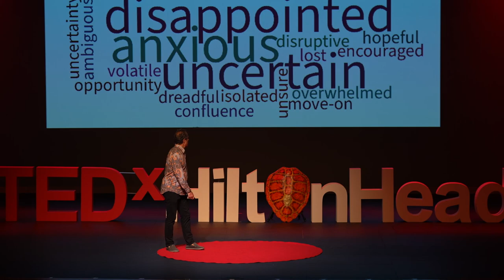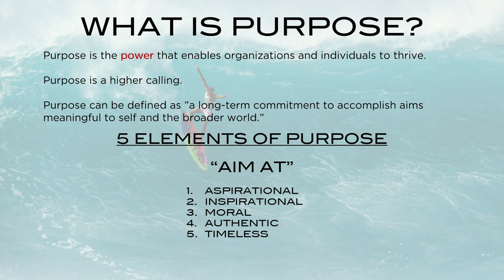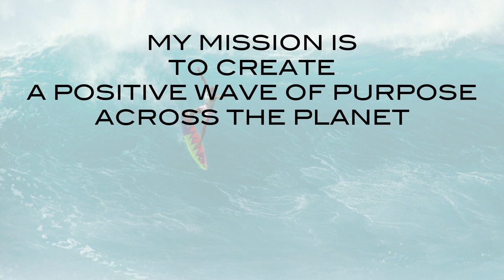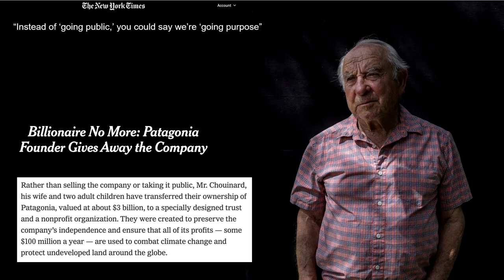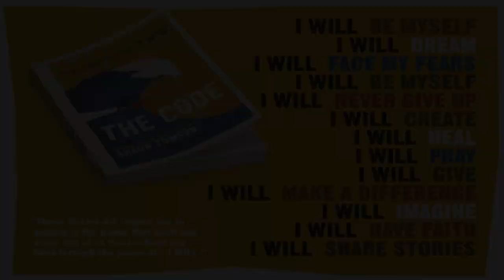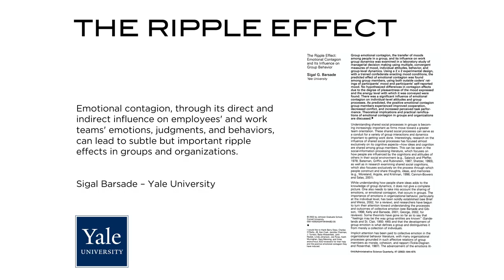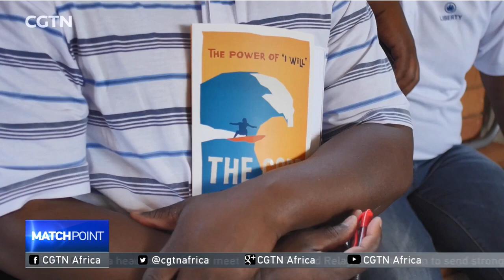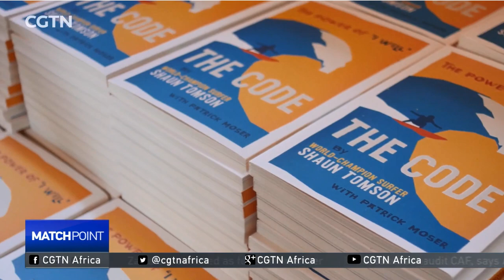The Code to Find Purpose-Drop a Stone, Create a Ripple, Build a Wave | Shaun Tomson | TEDxHiltonHead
The Code is a series of 12 "I will" statements that help youth achieve their hopes, dreams, and purpose in life. Based on his life as a world-champion surfer, Shaun developed The Code after the tragic death of his son as a guide for youth to avoid similar tragic decisions, and to inspire themselves to a life filled with Purpose. Idea: The Code to Finding Purpose: Drop a Stone, Create a Ripple, Build a Wave: Making Waves by Using Surfing’s Lessons to Make Better Decisions in Life

Poor decisions result in a million preventable deaths each year – it is one of the most dire and under-reported social problems of our time.

After the death of his 15-year-old son, Shaun Tomson developed the Code Method, a surfing-inspired program to activate purpose as a foundation for positive decision-making.

Shaun is a former World Surfing Champion and has been described as one of the 10 greatest and most influential surfers of all time.

He is a keynote speaker on purpose, the founder of two popular surfing brands, a best-selling author, and produced the award-winning documentary Bustin’ Down the Door. This talk was given at a TEDx event using the TED conference format but independently organized by a local community.